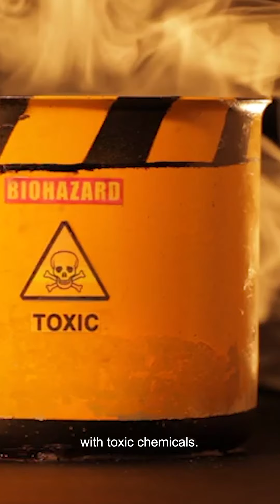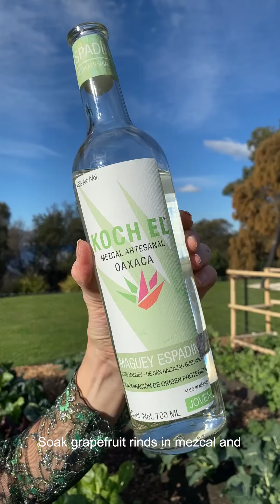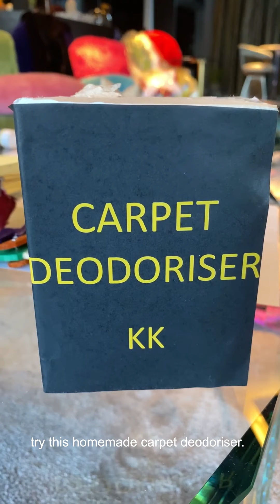Episode 8 | Mona Victory Gardens Project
House Keeping: for our final episode KK’s using plant power to tackle the biggest mess of all, aka the home.

The $5000 grand prize pack for best Victory Garden (pause the video to read what’s in it) will be announced here on 11 June. You have two weeks left to get your garden glorious. Best overall transformation wins all, so make sure you’ve uploaded a before and after of your Victory Garden by then. While our series may be ending, it’s really just the beginning of your bountiful home gardening. Go forth and FuckLawns. Info from our friends in gardening and T&Cs